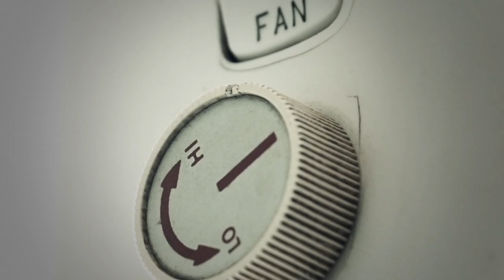Man's Broken Heart - Colin Lillie (Official Music Video)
The official music video of the single Man's Broken Heart from Scottish born but Alice Springs and central Australian transplant Colin Lillie. This video was directed by award winning Director Shayne Cantly of Evolution Sudios . The song reflects on how men are just as afraid to lose love just as much to fall in love.